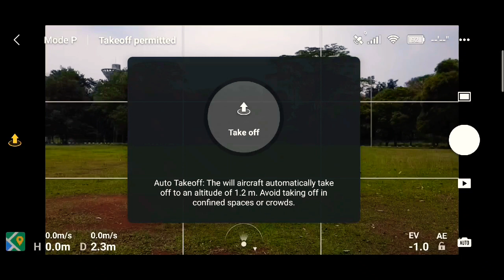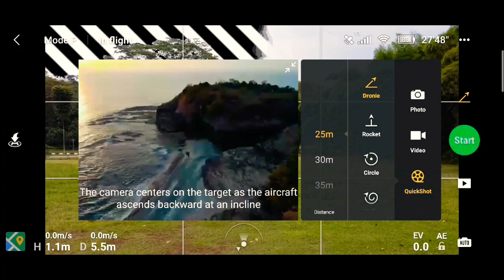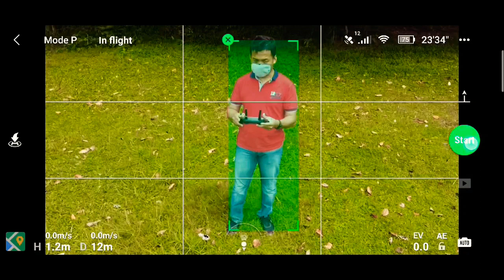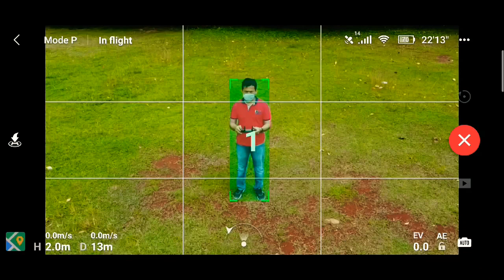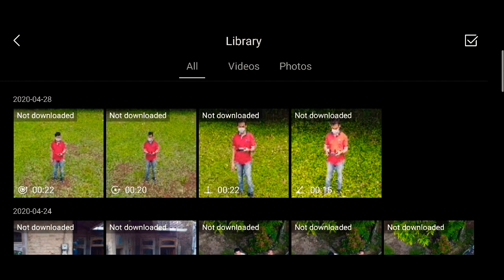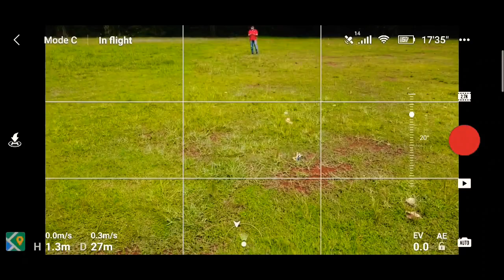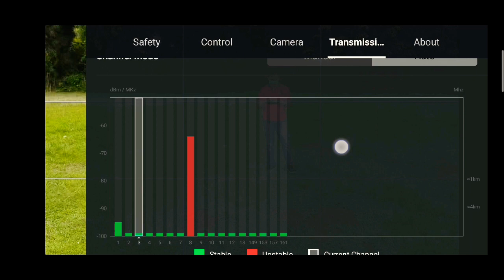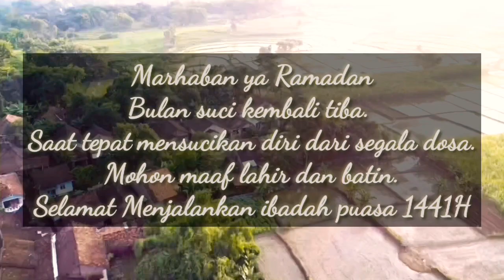Fitur canggih andalan Dji Mavic Mini II Dronie, Rocket, Circle, Helix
Lini drone lipat DJI Mavic resmi bertambah dengan diumumkannya DJI Mavic Mini. Sesuai namanya Mavic Mini hadir dengan desain yang sangat ringkas dan ringan. Bahkan, dimensinya ini berhasil menggeser DJI Spark yang menjadi drone paling ringkas dan ringan dari DJI sebelumnya.

Bobot hanya 250 gram

Dalam kondisi terlipat dimensi DJI Mavic Mini hanya seukuran telapak tangan orang dewasa. Bobotnya juga sangat ringan yakni sekitar 249 gram. Ini menjadikan DJI Mavic Mini drone yang paling ringkas dan ringan dari DJI.

Bobotnya yang hanya 249 gram juga bukan tanpa alasan. Sesuai peraturan FAA (Federal Aviation Administration) di Amerika Serikat semua drone yang beratnya lebih dari 250 gram dan kurang dari 25 Kg wajib didaftarkan untuk mendapatkan ijin terbang. Dengan bobotnya yang di bawah 25 gram artinya pilot drone bisa menerbangkan Mavic Mini tanpa perlu didaftarkan melalui FAA. Dengan demikian Mavic Mini akan sangat cocok cocok bagi pengguna yang memanfaatkan drone untuk mengabadikan momen liburan atau sekedar belajar menerbangkan drone.

Bisa rekam video 2.7K

Seperti keluarga Mavic lain, Mavic Mini membawa kamera yang terpasang di gimbal 3-axis. Kameranya hadir dengan sensor 1/2.3 inci yang resolusinya 12 megapixel. Untuk merekam video Mavic Mini bisa merekam video di resolusi 2.7K 30fps dan Full HD 60p, lebih baik jika dibandingkan dengan DJI Spark yang hanya mampu merekam video di resolusi maksimum Full HD.

Didukung dengan beragam mode terbang dan pengambilan gambar pintar

Perlu diketahui Mavic Mini tidak membawa sederetan sensor pintar selengkap Mavic Pro atau Mavic Air. Cukup wajar mengingat harga jualnya juga paling murah jika dibandingkan Mavic Pro dan Mavic Air.

Kendati demikian, DJI telah melengkapinya dengan beragam mode terbang dan pengambilan gambar melalui pembaruan aplikasi DJI Fly app.

Di pembaruan ini DJI menghadirkan opsi mode terbang:

1. mode Position (P) untuk pilot yang baru pertama kali menerbangkan drone. Kemudian tersedia

2. mode Sport (S) untuk pengguna yang telah berpengalaman dan

3. mode CineSmooth (C) untuk mempermudah pengguna mengambil gambar yang lebih sinematis.

Beberapa mode terbang otomatis juga masih tersedia seperti misalnya
1. Rocket,
2. Circle,
3. Dronie dan
4. Helix yang telah menjadi fitur andalan dari DJI.

Baterai tahan 30 menit

Keunggulan lain dari DJI Mavic Mini adalah daya tahan baterainya. Baterainya ini bisa digunakan hingga sekitar 30 menit. Lebih tahan lama jika dibandingkan DJI Spark yang hanya 16 menit. Untuk kemampuan terbangnya Mavic Mini bisa terbang sejauh 4Km dengan ketinggian maksimum 3000 meter. Fitur lainnya Mavic Mini juga telah dilengkapi GPS dan WiFi.

DJI Mavic Mini dijual dengan harga US$399. Untuk paket Fly More Combo dijual dengan harga US$499.